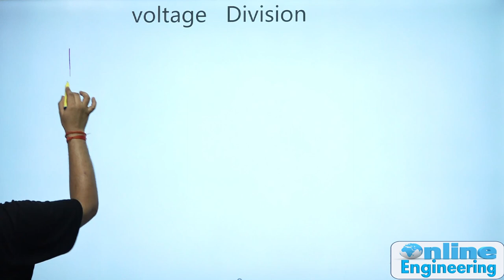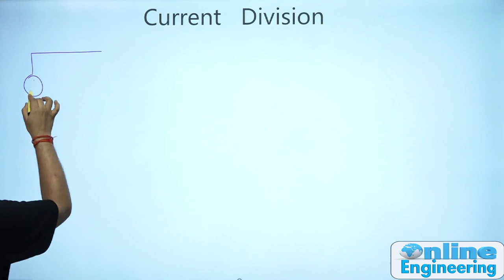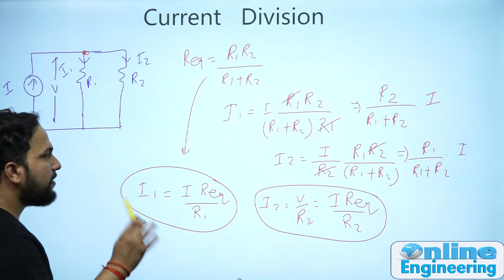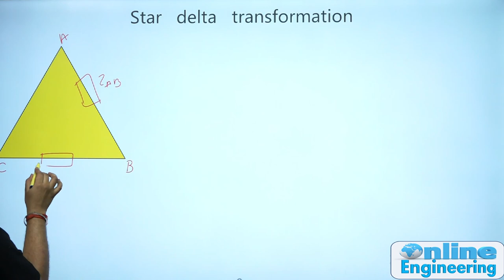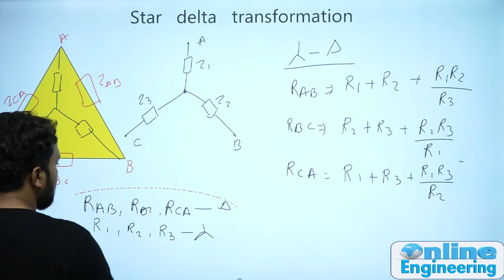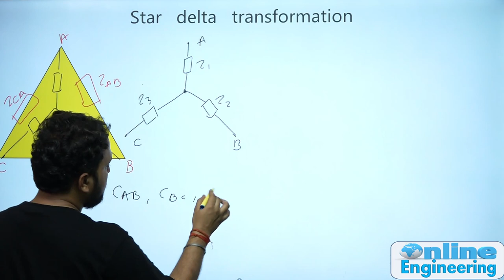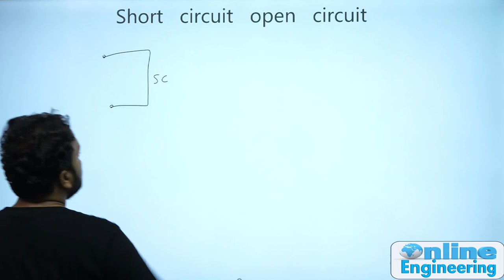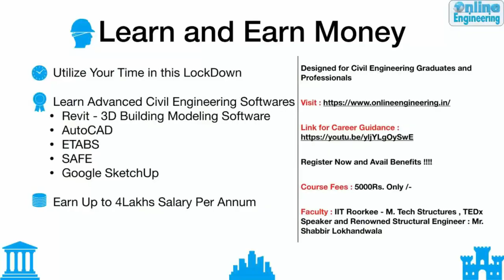Lec-13 | Voltage, Current Division, Star Delta Transformation | GATE | ESE | IRMS | Praveen Pandey